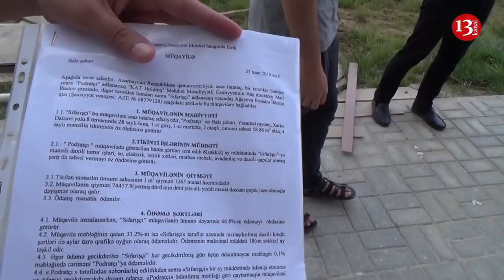"BU BİNANIN ÜSTÜNƏ ÇIXIB, 2 DƏFƏ İNTİHARA CƏHD ETMİŞƏM, ancaq xeyri yoxdur"-ETİRAZ